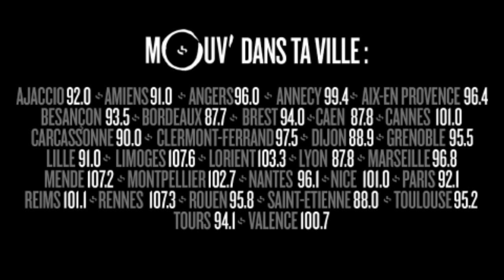TIGARAH : "The gurl is on the table" (live @ Mouv' Studios)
Invitée de Muxxa, dans Mouv' Live Club le 7 septembre 2017, la rappeuse japonaise Tigarah a offert une version live de son titre "The gurl on the table".